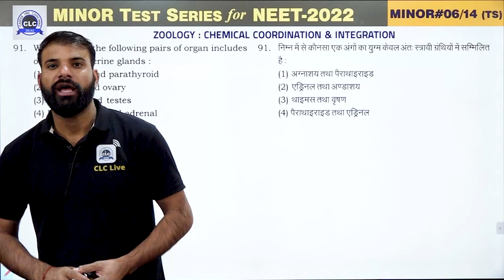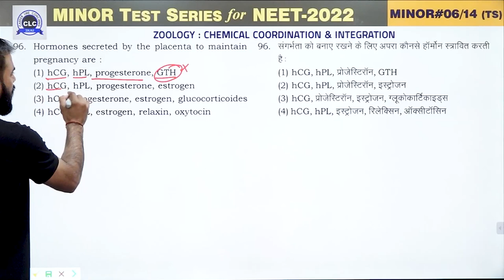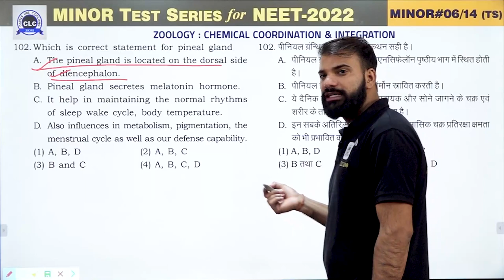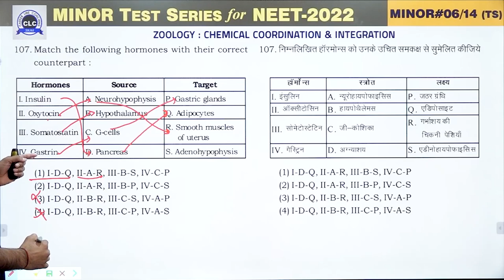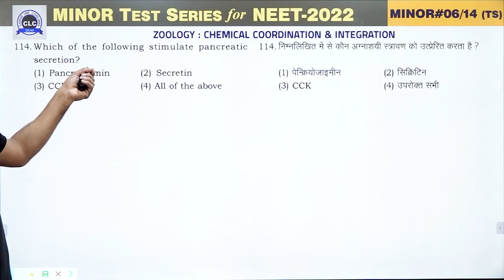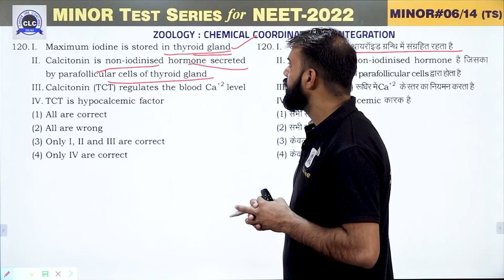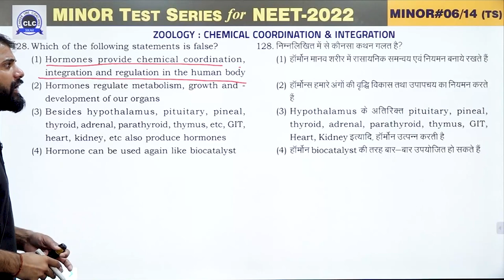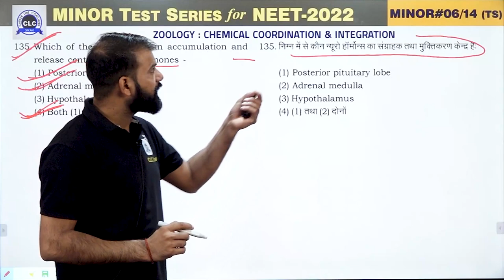MTS#06- VIDEO SOLUTION ll ZOOLOGY || MTS FOR NEET -2022 || CLC